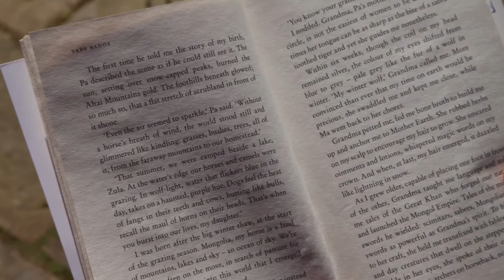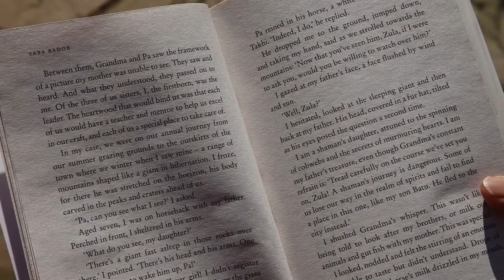Wolf Light read by Yaba Badoe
Yaba Badoe reads an extract from her second young adult novel, WOLF LIGHT, out now in paperback, eBook and audiobook from Zephyr.

Three girls born on the same day in wolf light are bound together to protect the world. They can dazzle or destroy. They have wind-song and fire-fury at their fingertips, but their enemies are everywhere.

From the bleak steppes to the tropical forests of Ghana and the stormy moors of Cornwall, the lands they love are plundered and poisoned. The girls must rally to perfect their skills and prove the strength of sister-magic.

Steeped in elemental myth, WOLF LIGHT is a call to us all to hear the ancient power within us and conserve our heritage.